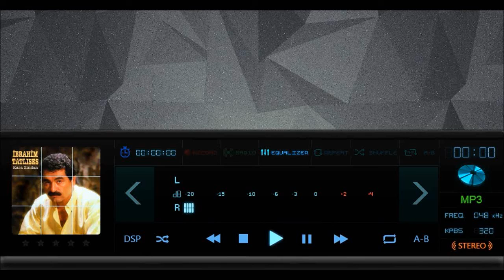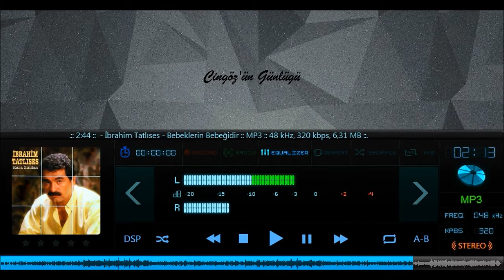İbrahim Tatlıses Bebeklerin Bebeğidir